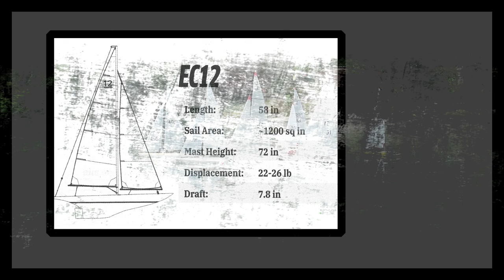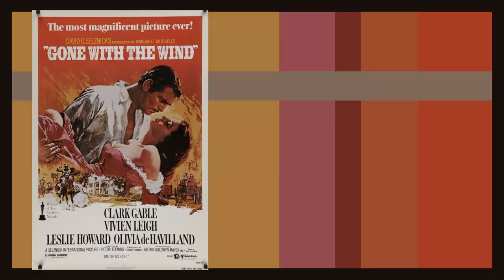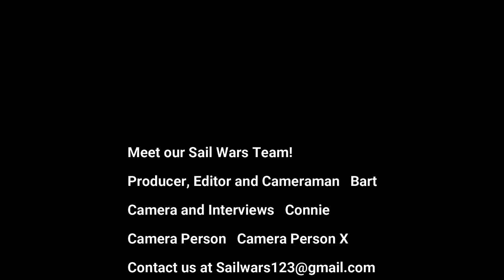Sail Wars! EC 12 Challenge from Hagerstown Maryland. RC Sailboat Racing, 14 Aug 2021, Race 3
Sailors face off against each other in the EC 12 Challenge.
RC Sailboat Racing!

Bart - Racing + POV Camera + Editor
Connie - Interview Footage +Main Camera
Special Thanks to Camerawoman X and the CVMYC.

Hope you all enjoyed our time with you and see you next Saturday at a pond near you!